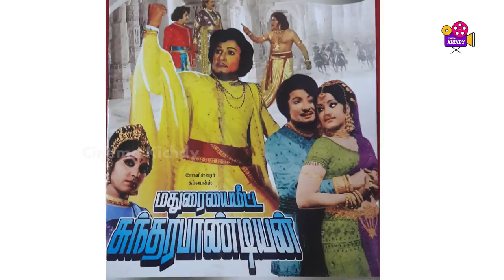பெரிய பட்ஜெட்டில் செம பிளாப் ஆன படங்கள் |part 1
பெரிய பட்ஜெட்டில் எடுத்து பிளாப் ஆன படங்கள்
In this video we list some of big budget movies which turned out to be big flops
Madurayai meeta sundara pandiya
vikram
maaveran
karnan